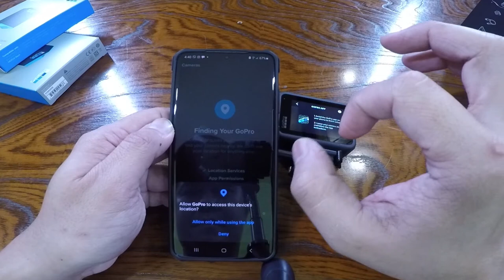GoPro Hero 9 Unboxing Philippines | Barong Biker BarongBiker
Let's unbox the GoPro Hero 9 and see if this is a worthy upgrade from GoPro Hero 5.

Intro
What's in the box
Battery Comparison: Hero 9 vs Hero 5
Weight Comparison: Hero 9 vs Hero 5
Initial Setup and Connecting to the GoPro App
Unboxing extra GoPro Hero 9 Rechargeable Battery
GoPro Hero 9 Installed on my Road Bike

fambam